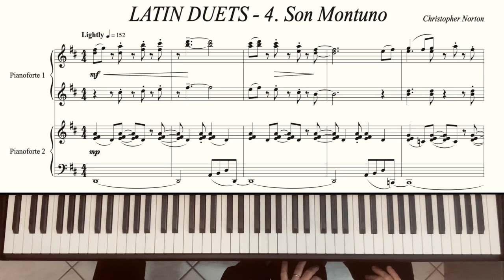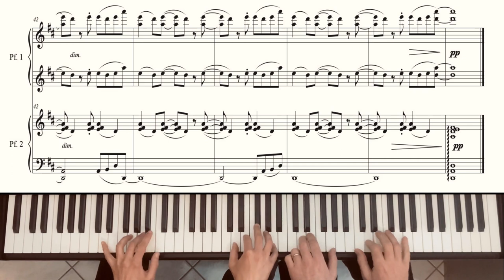C. Norton - 4 "Son Montuno" from Latin Duets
Christopher Norton
"Latin Duets" for Piano 4 hands

1. Mambo
2. Cha Cha
3. Bossa Nova
4. Son Montuno
5. Calypso
6. Bolero
7. Nanino